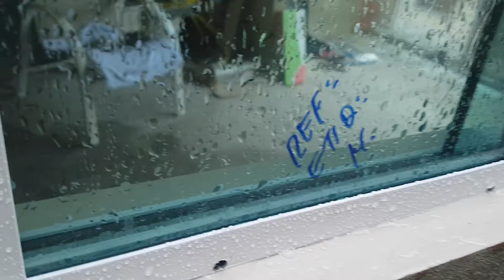Drenagem da água tanto de porta e janelas